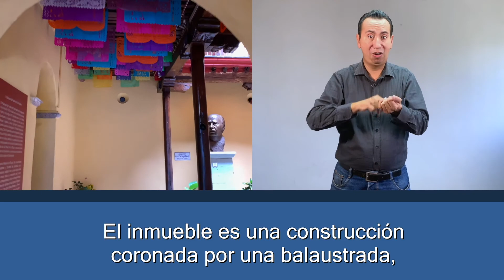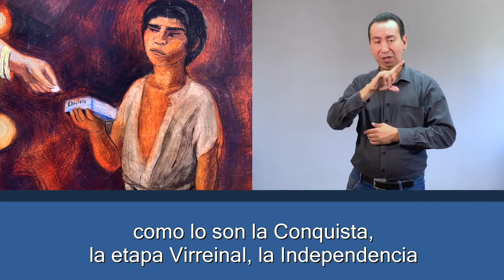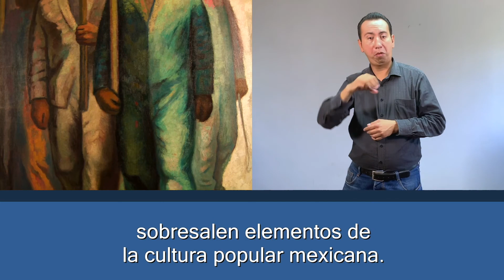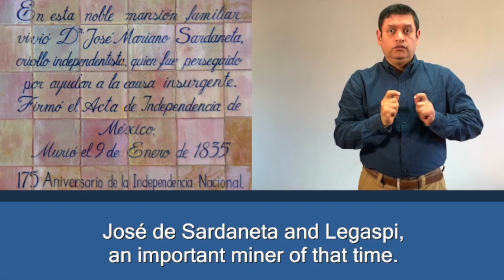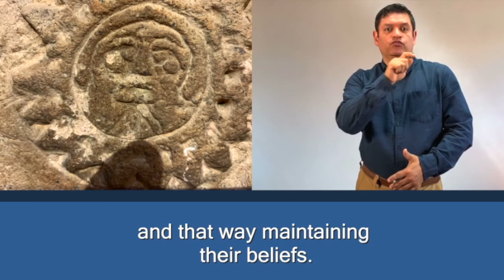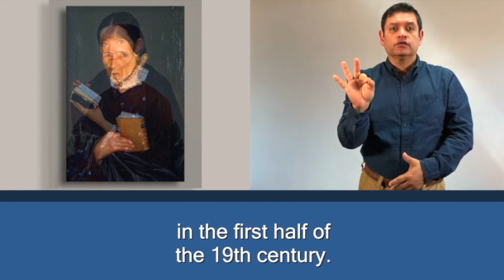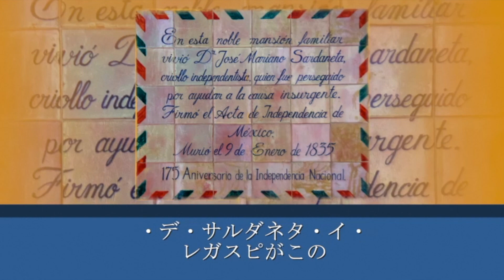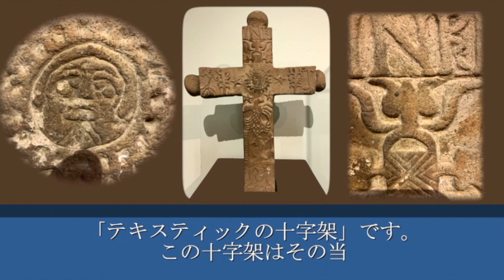Museo del Pueblo de Guanajuato. Español. English. Japanese.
00:04 ESPAÑOL
04:46 ENGLISH
09:50 JAPANESE